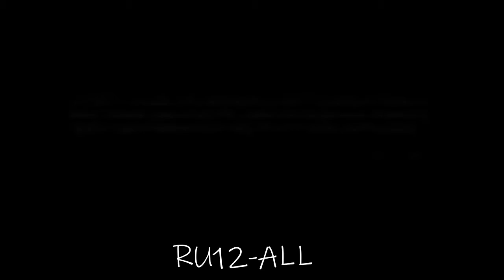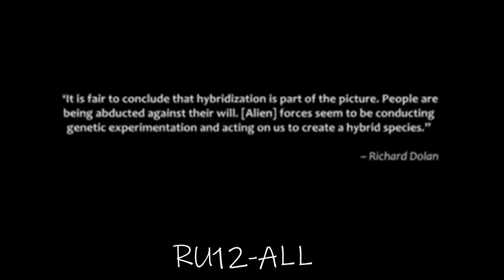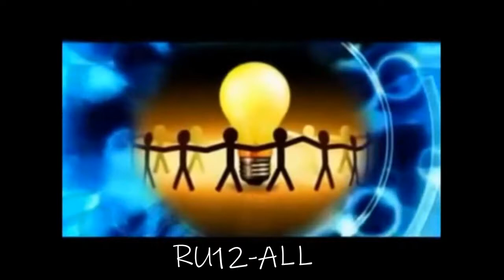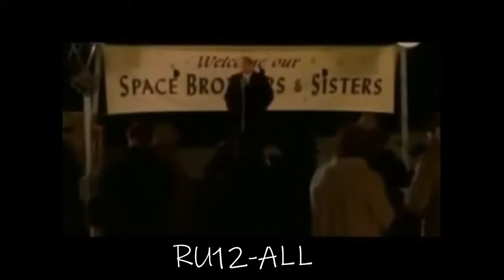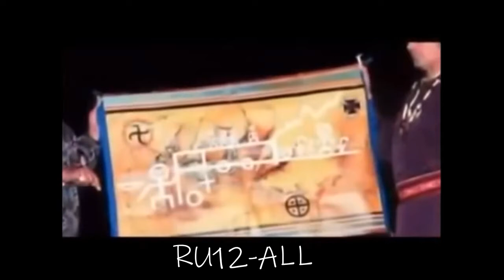Alien Encounters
Please help me to get 1,000 subscribers so my channel can be monetize for future videos thanks you all.